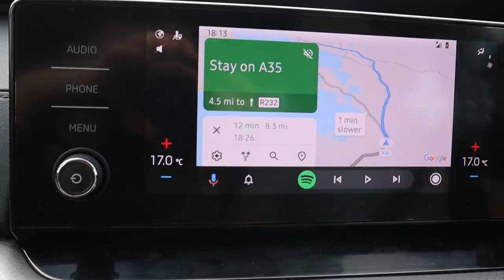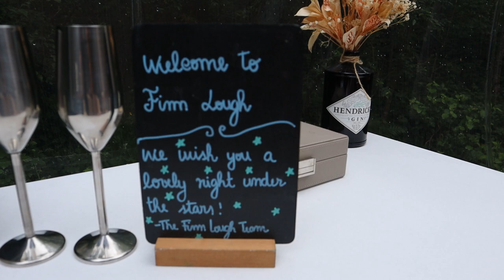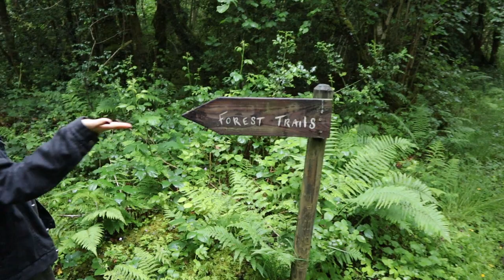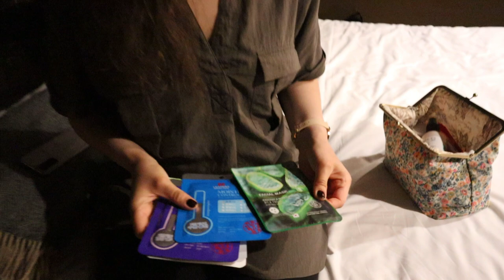We Spent Our Anniversary Inside A BUBBLE?! Pinoy Takes Lithuanian Wife To Stay in a Finn Lough Dome!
This day was such a special day because it was our 3rd Year Wedding Anniversary! 👩‍❤️‍👨 This year, I (Edmund) wanted to treat Evelyn with a special time away in Northern Ireland to stay in one of Finn Lough's well renowned Premium Bubble Domes! ❤️ See how our anniversary went, and all the fun we had! 😍 Oh, and if you want to learn more or book a stay in this amazing luxury hide-away, you can check out their

Did you know that we both love COFFEE? ☕ Now, you can BUY us one
 - if you do, we'll GIVE you a SPECIAL SHOUTOUT in our next video!

Do you know Evelyn designs AWESOME fashionwear?

Background Music, "Onion" by: Lukrembo